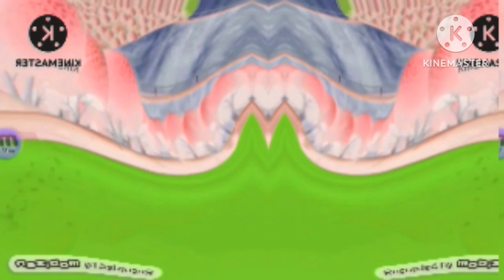Request: Mickey Goes Fishing Oh toodles effects In W major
Request by @Autilicious